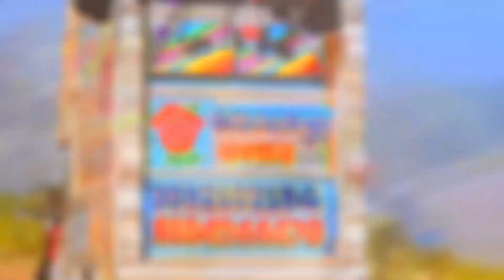KING OF MARUTI DJ Ajmer //AK 47 Army